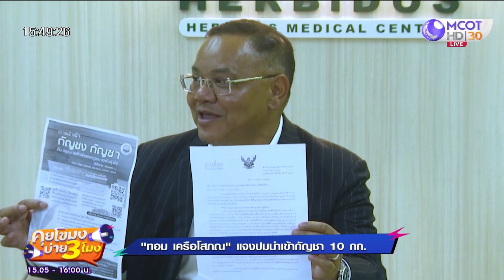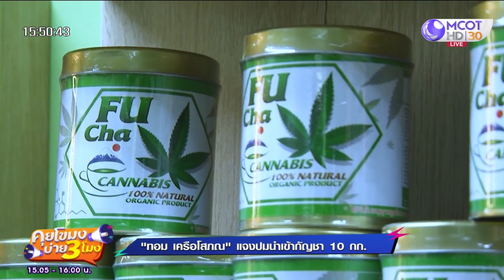'ทอม เครือโสภณ' แจงปมนำเข้ากัญชา 10 กก. (27 ก.ค. 65) คุยโขมงบ่าย 3 โมง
คุยโขมงบ่าย 3 โมง | 27 ก.ค. 65 OnAir
'ทอม เครือโสภณ' แจงปมนำเข้ากัญชา 10 กก.